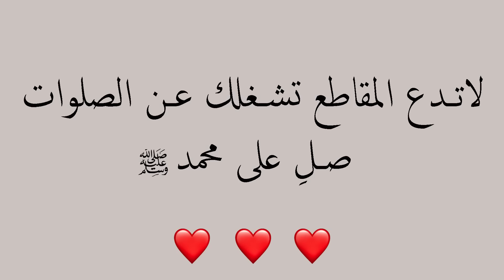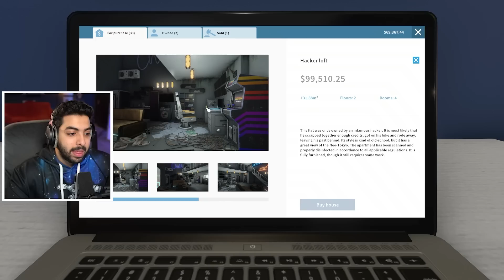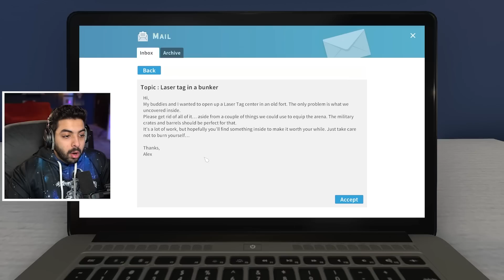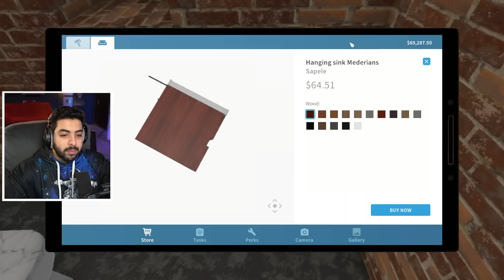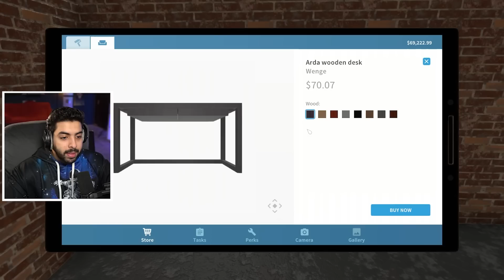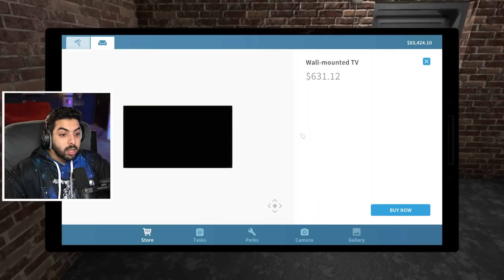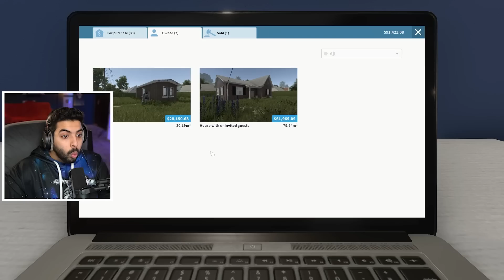تنظيف بيوت #9 | ضبطت مكان العاب خرافي 😲🔥 !!